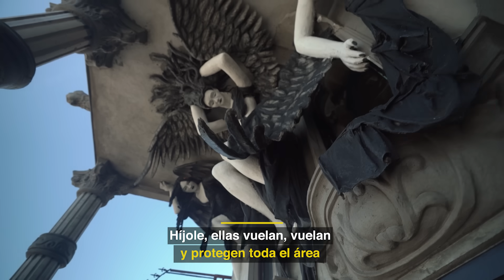Visitamos el famoso castillo del Diablo en México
El Castillo del Diablo es tal vez una de las casas más extrañas de México y del mundo. @JoseIbarrabc nos muestra un recorrido por esta casa que en realidad es una obra de arte.

BADABUN NETWORK ©